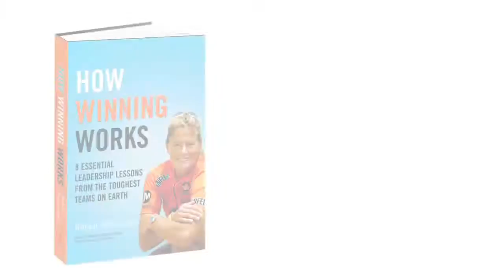How Winning Works by Robyn Benincasa (Book Trailer)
World champion athlete and acclaimed corporate motivational speaker Robyn Benincasa knows what it takes to win... and in her new book, How Winning Works, maps out a step-by-step approach to achieve just that.

This isn't just a book about succeeding at work; it's a manual for being a winner in life.